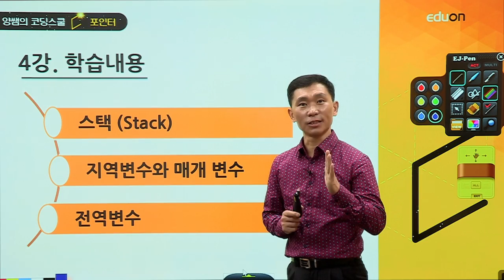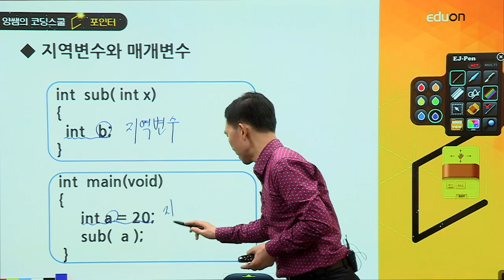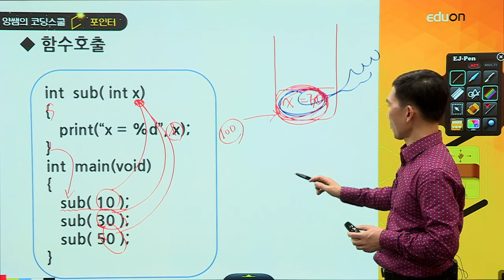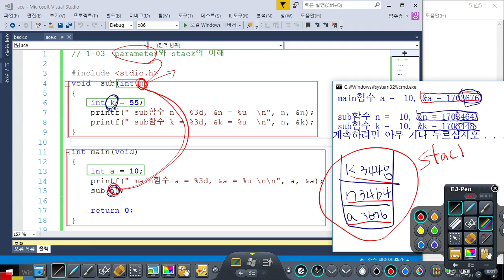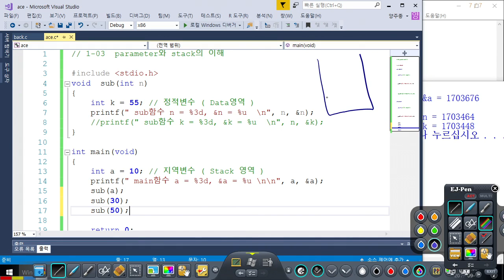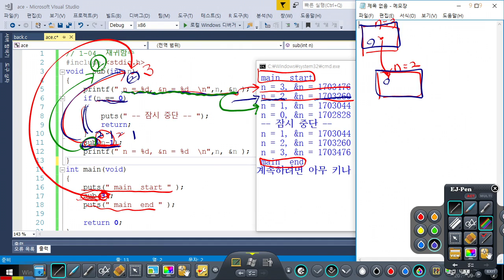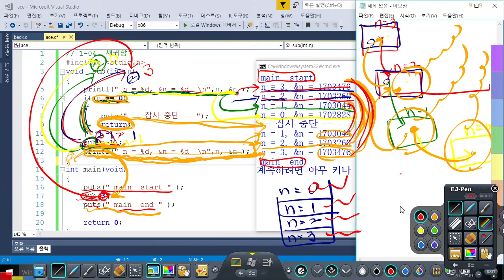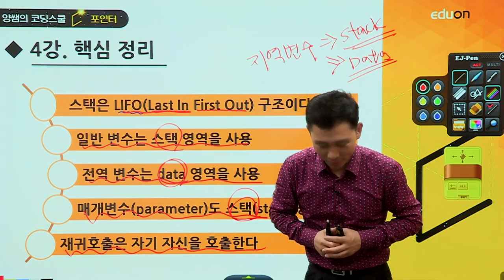양쌤의 코딩 스쿨 포인터_스택(stack)의 이해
하나. 메모리 구조 파악하기
둘. 배열, 포인터, 함수의 관계 이해하기
셋. 프로그램의 효율성

위 세가지를 계속 질문하면서 학습합니다.
재밌는 포인터의 세계로 따나 볼까요?